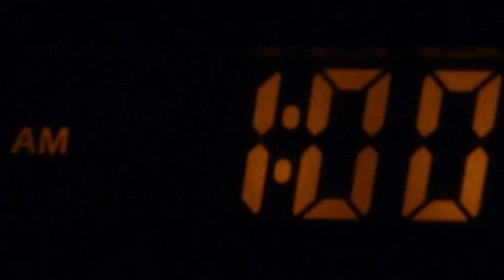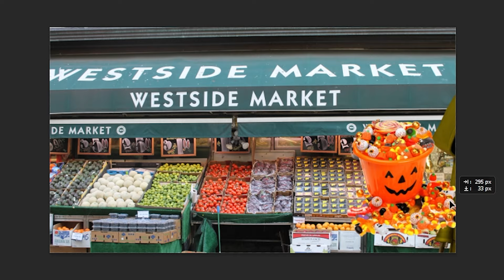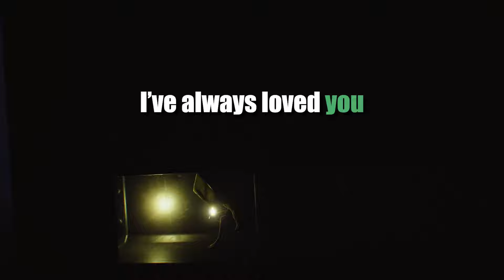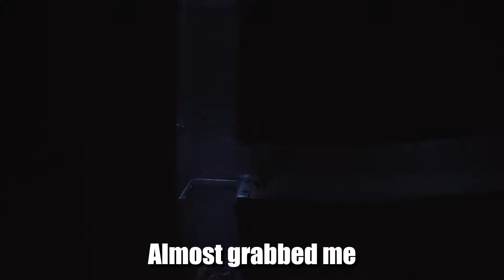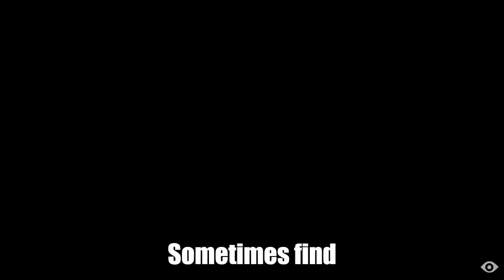Revisiting Little Nightmares PT 1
I wanted to finally beat a game that I never finished. Hope you guys enjoy it!